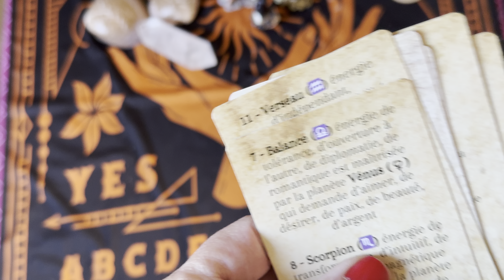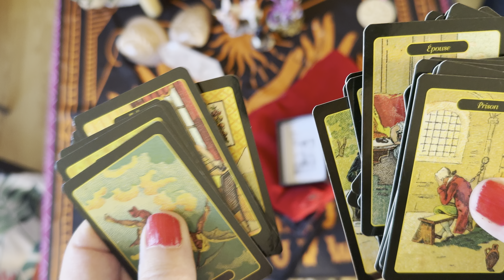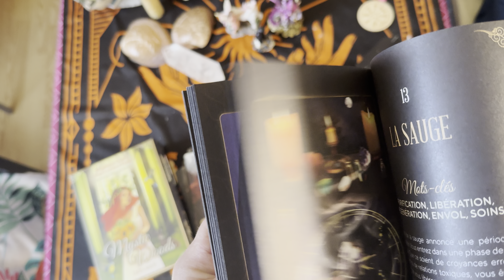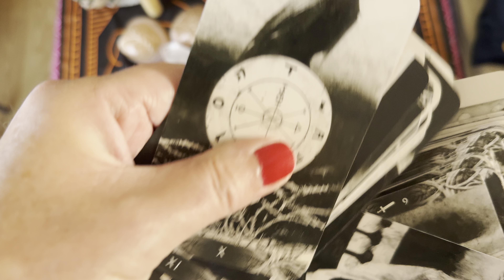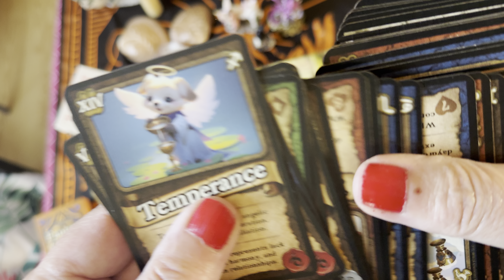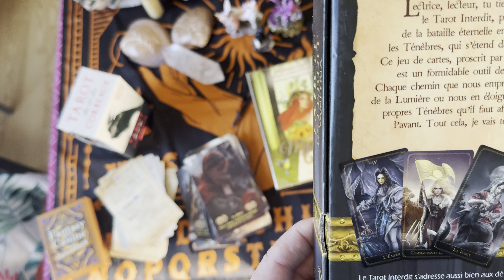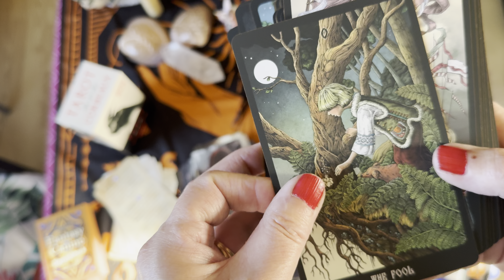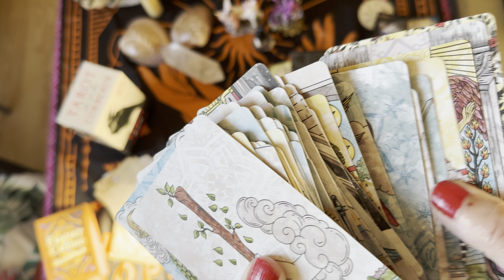Tag#mesjeuxdelarentree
Super tag de @lutin_magique